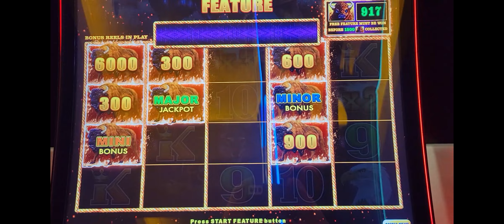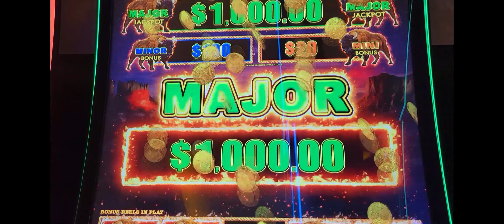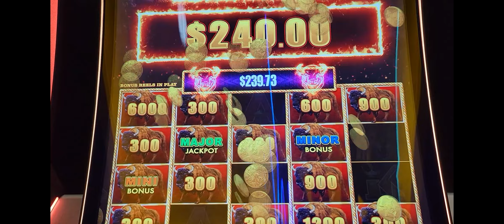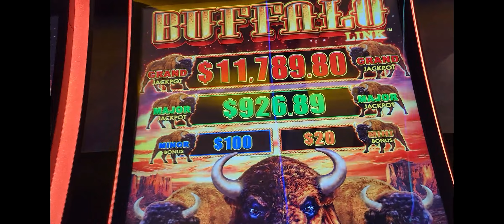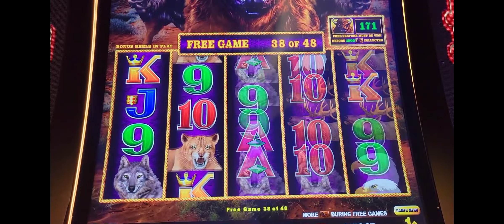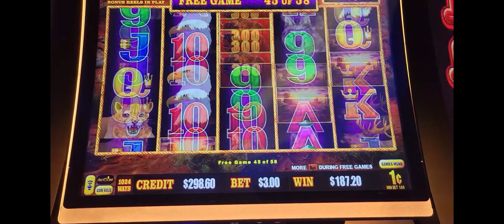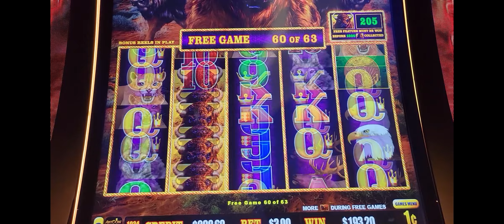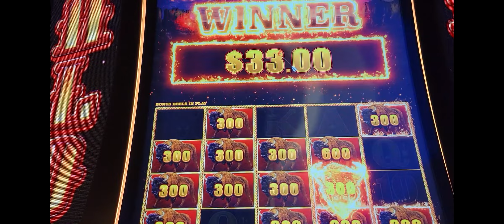GOT MINI MINOR & MAJOR in one spin! VERY RARE WIN! Hand pay Alert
In one spin I got MINI MINOR and MAJOR to start the bonus!
this is very RARE WIN!  Yes it was a handpay, Major was maxed out at $1000!
Also is video of 68 Spin Bonus on Buffalo Link! Gotta See!

Welcome to Casino Fun,,
 HI, I have lucky items to hand out. Come say HI if you see me in a casino.

I download videos twice a week, sometimes more.. I 'am NOT PAID by any Casino to gamble at their property.